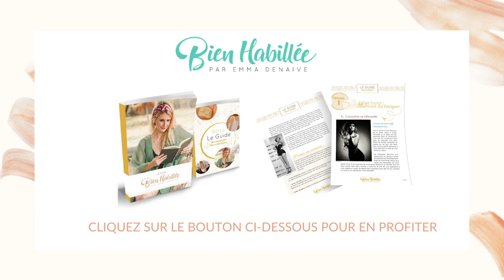Mission 7 basiques de garde-robe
Cliquez ici pour accéder au Guide Bien Habillée en promo exclusive